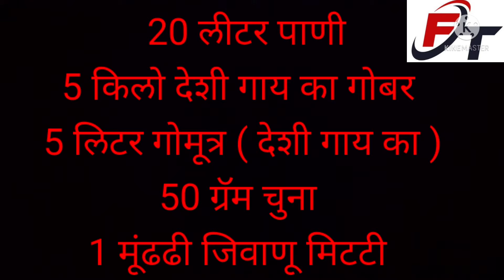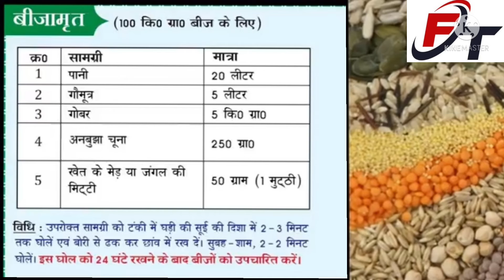How to make beejamrit बिजामृत कैसे तयार करे. बिजामृत बनविण्याची पध्दत